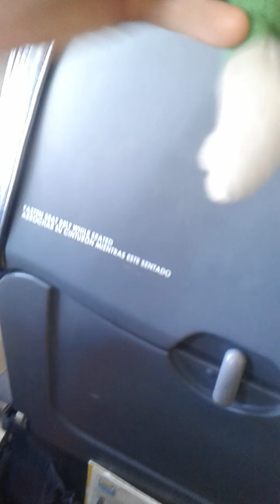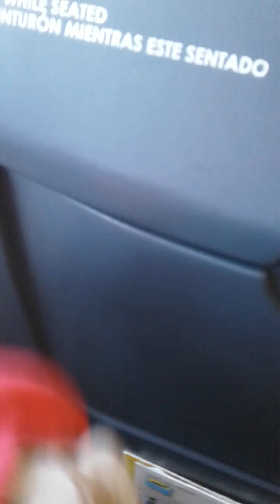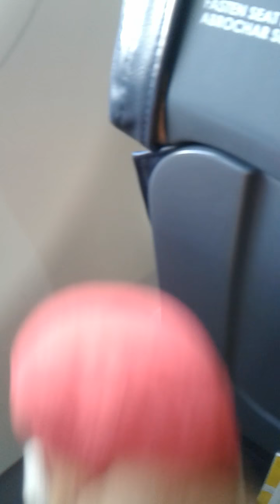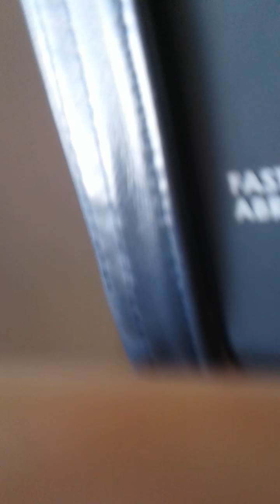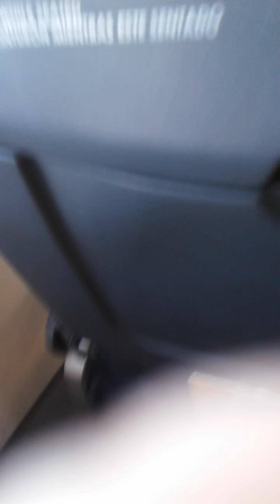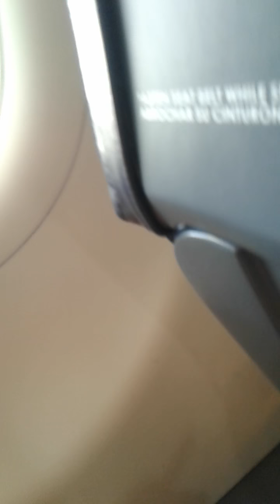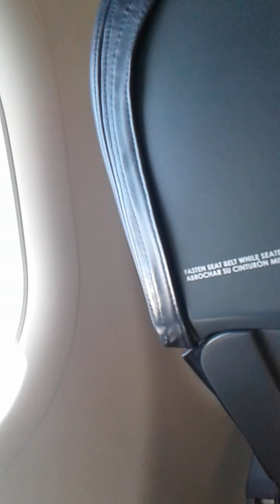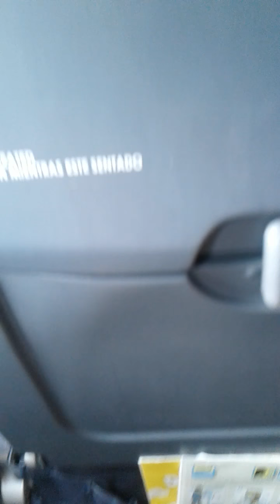Super Mario Plush: Vacation trip to Florida Part 4!